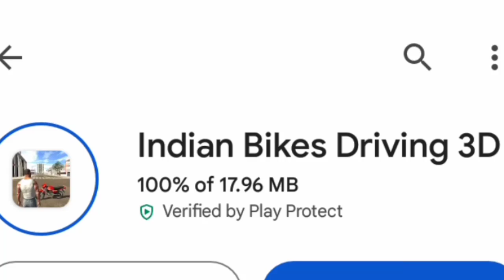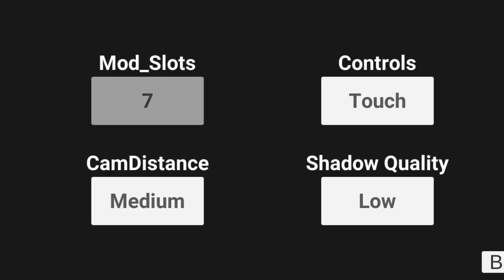NEW UPDATE PLUGIN OPTION CHEAT CODE IN INDIAN BIKE DRIVING 3D NEW UPDATE 2024?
Indian Bike Driving 3d New Update || indian bike driving 3d new update cheat codes|| indian bike

New Misson+New Super Cars Cheats Code Indian Bikes Driving 3d | New Update Plugin App